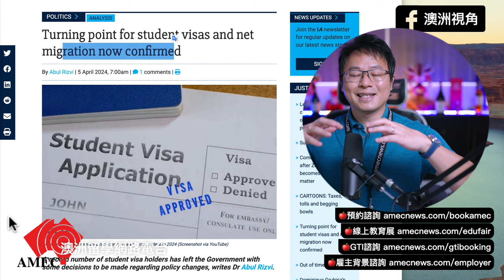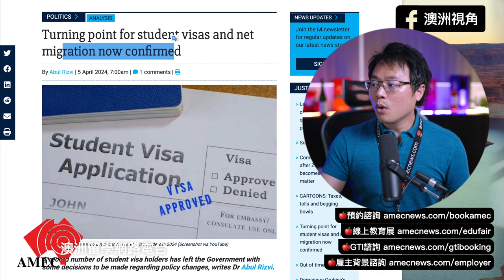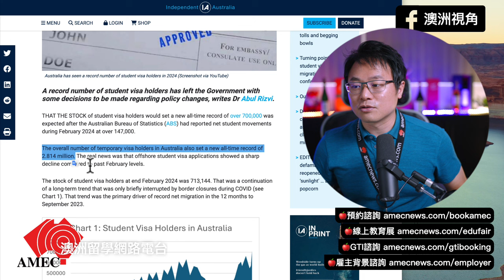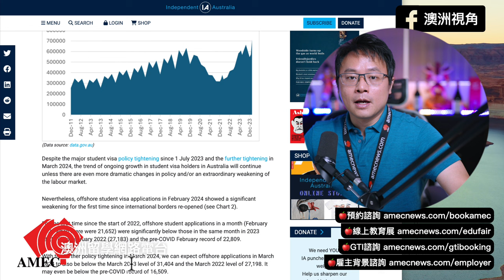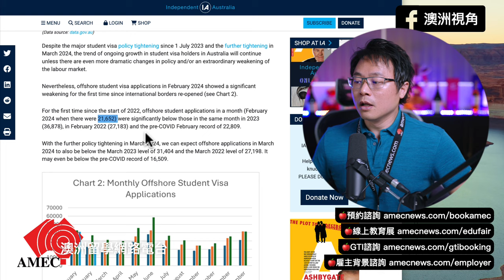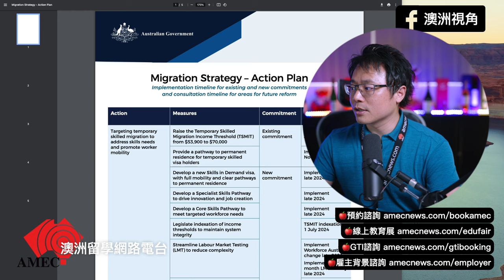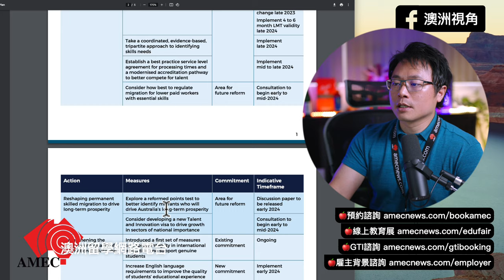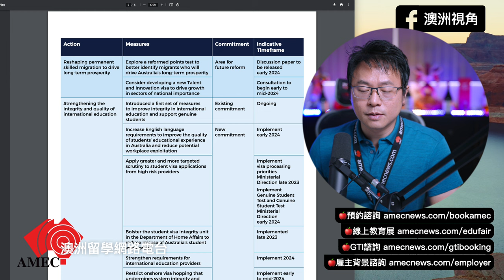2024年接下來的移民政策開高走低，還是一路直下呢？？